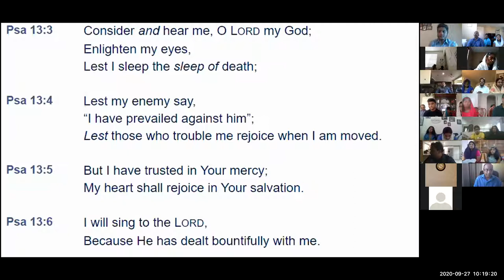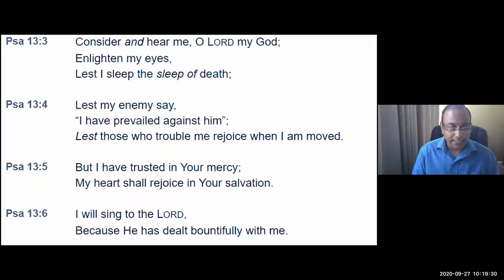ELCoG 2020 09 27 Psalms Bro Jaison Kuruvilla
Sunday - Sept 27th, 2020

Psalms Reading and Exhortation:
Bro. Jaison Kuruvilla (Church Elder)
Psalms 13